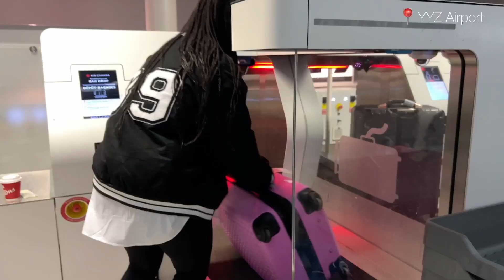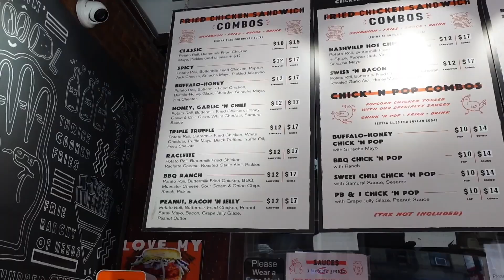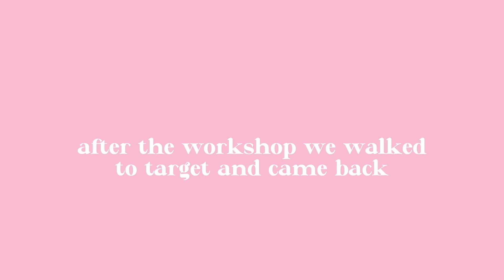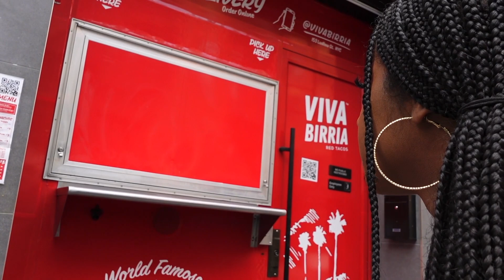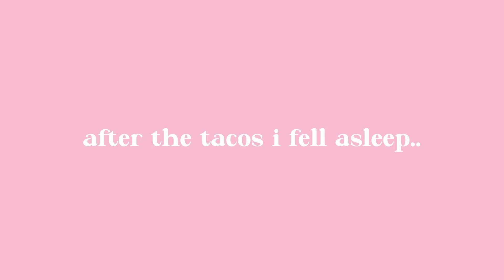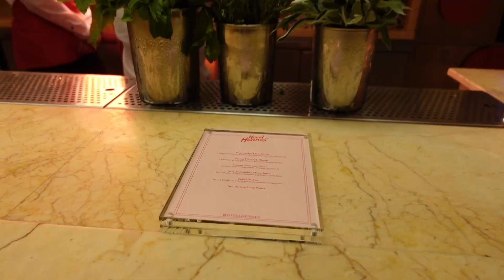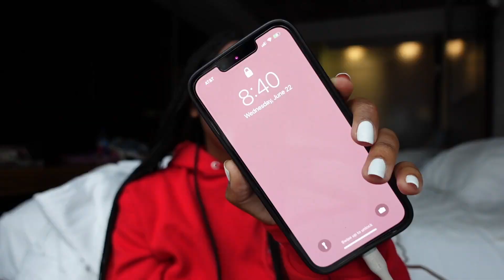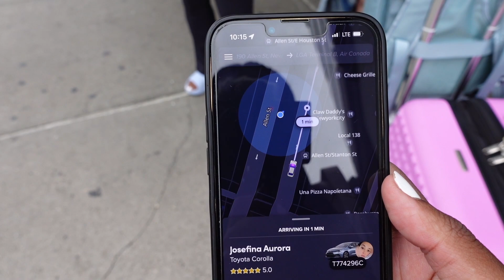NEW YORK VLOG ♡: brand event, partying with influencers, best cafes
Come with me to NYC with H&M! I was able to attend their Hotel Hennes event and I brought my sister to experience this with me! First stop we head to the H&M Showroom in Toronto where they invited me to choose some clothes for the event, then straight to NYC. The Hotel Hennes was a pop up that happened back June in Lower Manhattan! To my supporters, thank you all for the continuous support, I could not do this without you so THANK YOU♡

T I M E  S T A M P S ♡:

0:00 Intro
0:14 H&M Showroom Toronto
7:29 Arrived in New York
12:09 Teaching a class + Influencer advice
14:42 The Next Day:  Breakfast at Beloved Cafe
18:40  How to shoot content
23:21 Getting Ready
26:42 Hotel Hennes
34:14 Reflecting

E D I T I N G ♡ :
Camera - Sony ZV1 + IPhone13 Pro
Video Editing - iPhone using Inshot App

F A Q ♡ :
Age: 25
Race : Canadian Jamaican
Location: Toronto Canada

S H O P  M Y  A M A Z O N ♡:

PORTABLE LIGHT: